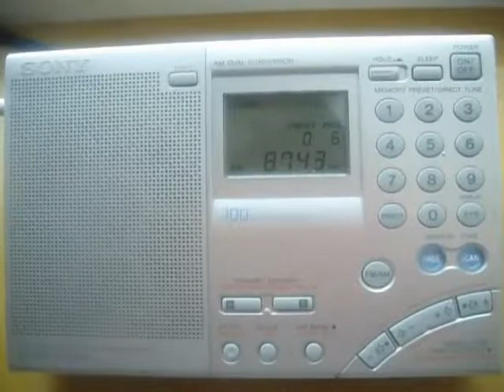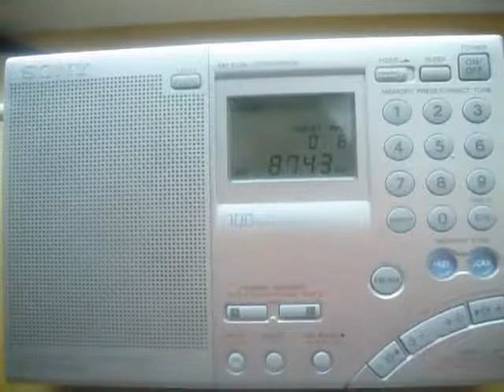Bangkok Meteorological Radio 8743 kHz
TX: 1 kW Bangkok, Thailand
Broadcasting for shipping at 15:00-17:00 UTC on 6765 & 8743 kHz (USB)
2019/06/26